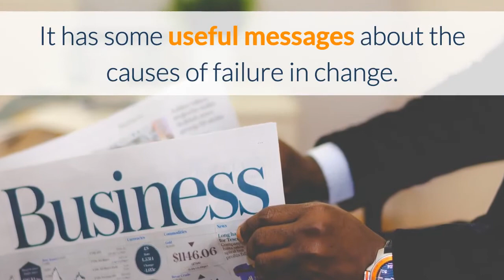Evidence Based Change Management?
This briefing looks at a paper just published in the new peer reviewed journal the International Journal of HRD Practice, Policy and Research.

It has some useful messages about the causes of failure in change. However, it starts with the assumption that 70% of all organisational change programmes fail, which as members will know isn’t actually true. Anyway regardless of this problem, the paper does have some interesting insights into organisational change and, when it does fail, what might be causing any failure.

They cite examples of change failure like DHL experiencing a crisis as a direct result of such programmes failing to achieve their aims. The same stories also report on senior management being fired or resigning as a result of the change programmes taking too long or not meeting their objectives.